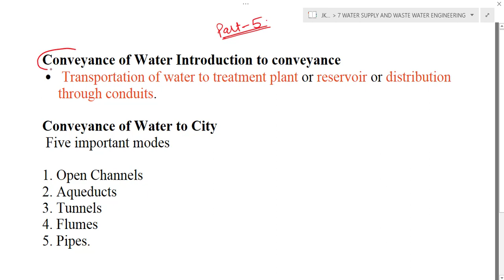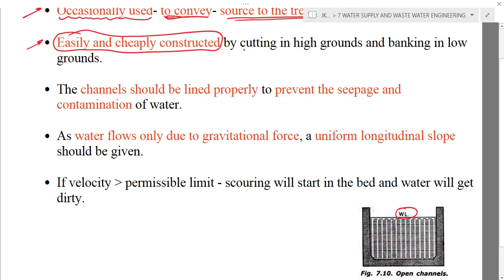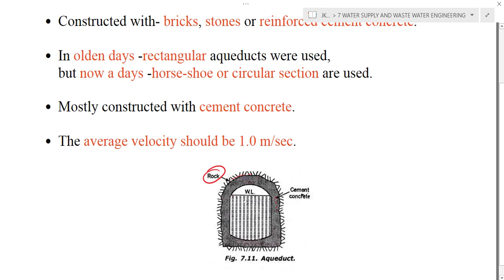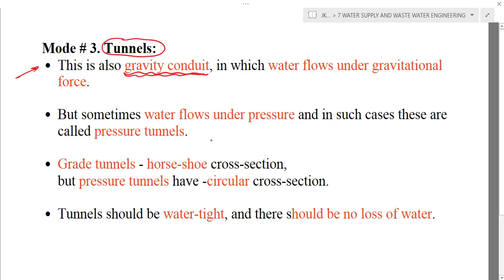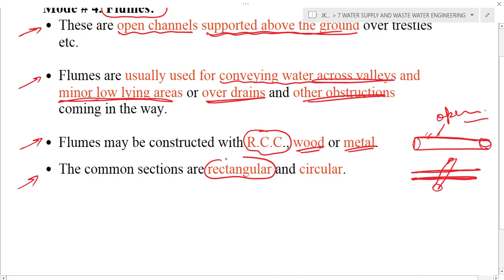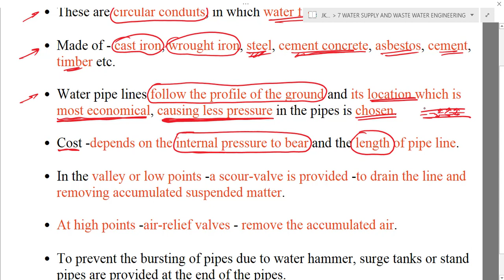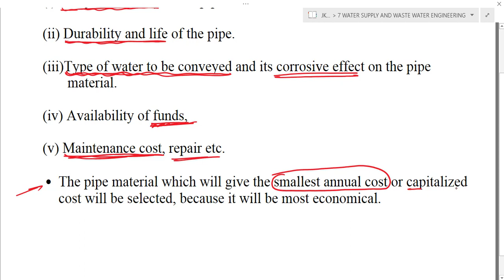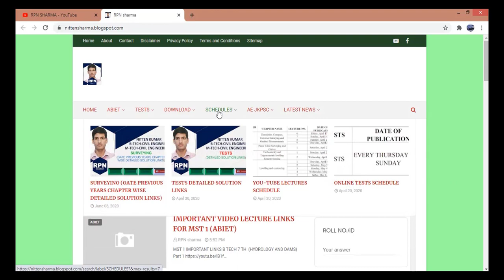CONVEYANCE OF WATER, SELECTION OF MATERIAL FOR PIPE (WSWWE PART 5)JKSSB JE CIVIL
CONVEYANCE OF WATER, SELECTION OF MATERIAL FOR PIPE